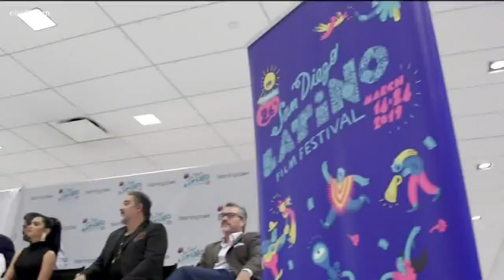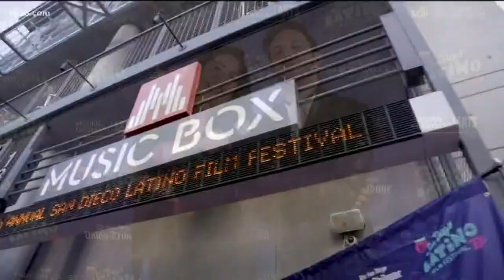Sabor Latino brings the flavor to film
When you think of movie snacks, you might think of popcorn, but have you ever tried empenadas?